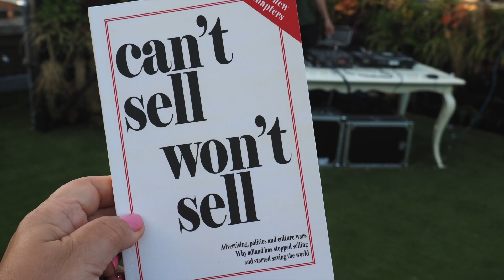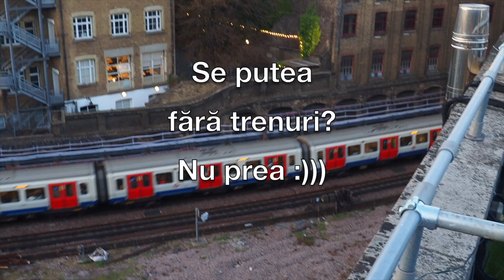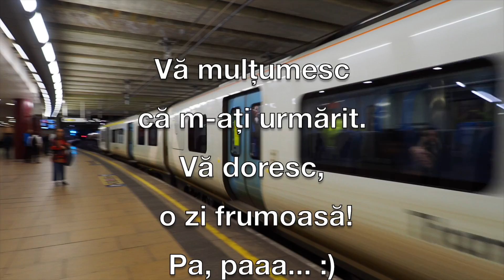Londra, eveniment și party, lansare de carte. Cum m-am îmbrăcat, ce am învățat și cum m-am distrat.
Astăzi vă invit la o plimbare prin centrul Londrei, în căutare ținutei perfecte pentru eveniment. Apoi vom merge împreună la lansarea de carte și la party. Vizionare plăcută!